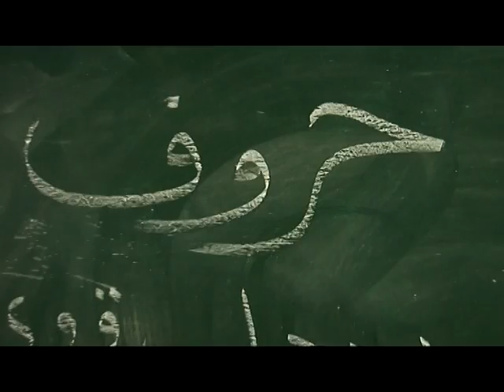حروف وطن الموسم الرابع ( طلوزة ) الحلقة ( 16 ) إنتاج نهاوند للإنتاج الفني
برنامج حروف وطن , من إنتاج وتنفيذ استوديوهات نهاوند للإنتاج الفني . تصوير وإخراج الفنان باسل عطاالله ., إعداد وتقديم نافذ أبو شرخ .. ستوديوهات نهاوند للإنتاج الفني ,,